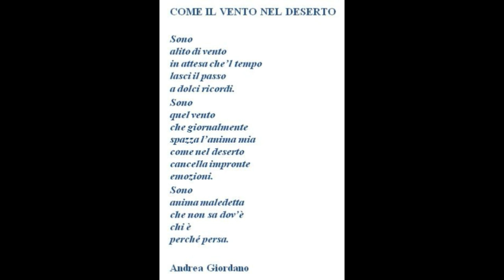" COME IL VENTO NEL DESERTO " (poesia di Andrea Giordano - voce Gianni Viterbo)